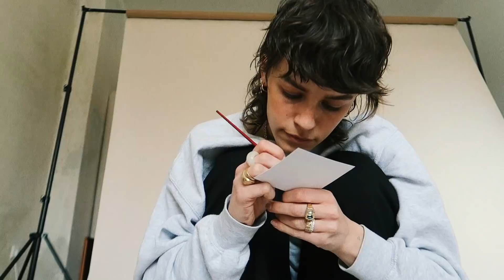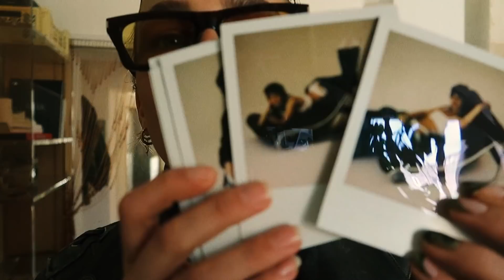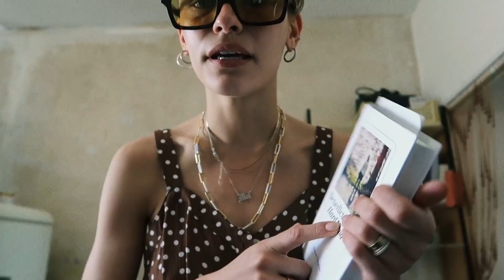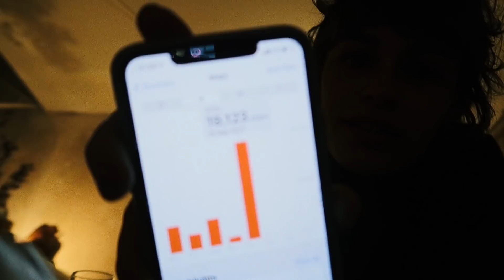waiting for spring 🌻🌞 VLOG | VANELLIMELLI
hope you guys are well 🌈❤️

⁄ music

WUTD - Genesis Owusu
Stayin Alive - Bee Gees
Trust - Brent Faiyaz
Glamorous - Fergie

➸ EQUIPMENT

+ old Leica lens

+ and old camcorder I bought on eBay

+ Canon 814 Auto ZOOM 8mm